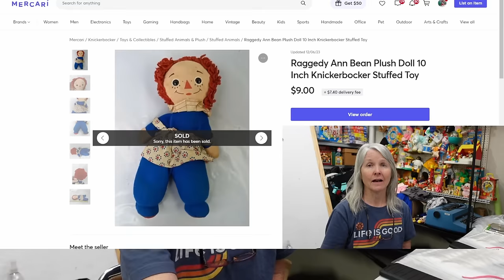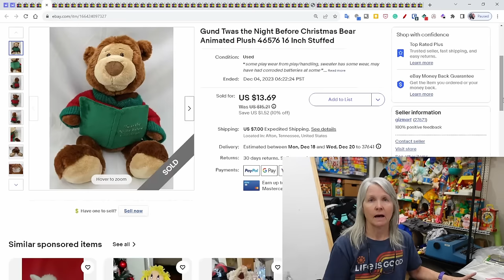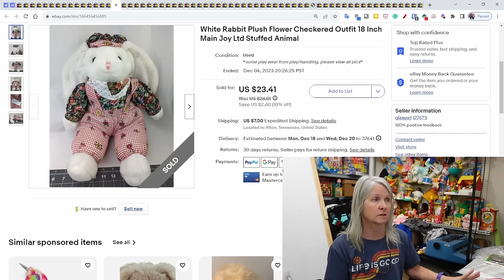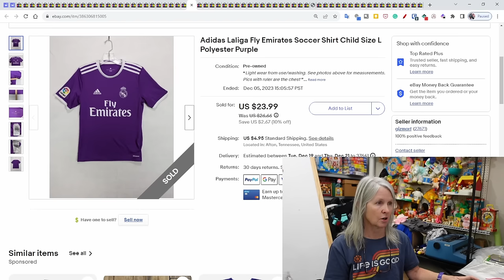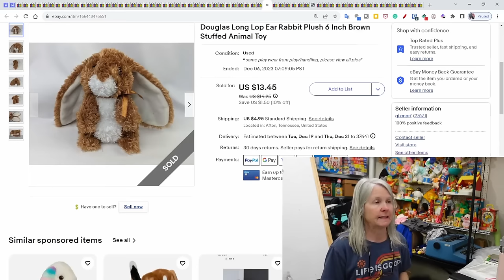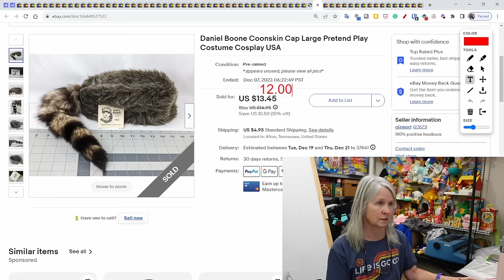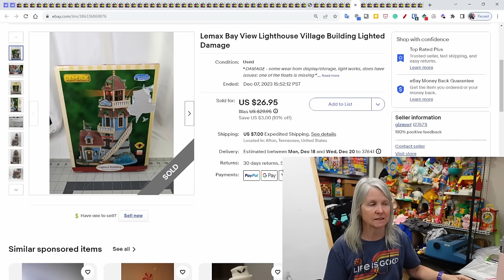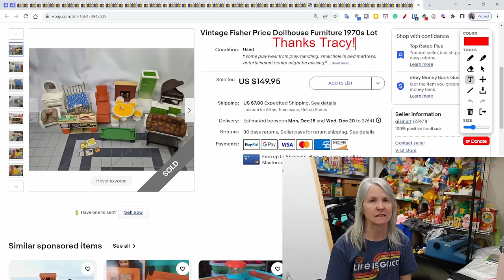What Sold Online? It's Been A Great Fourth Quarter On eBay!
Here's what sold last week on eBay. Sales have been good and I'm ready for a vacation.

Shipping supplies.

Boxes

Poly bags

Cleaning supplies

Storage supplies

Audio/Video equipment

Batteries